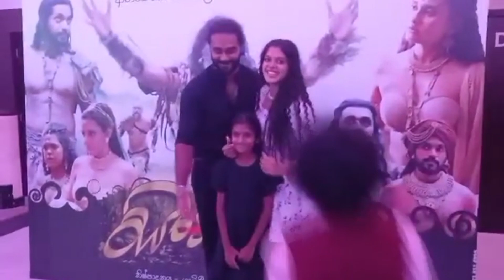සිංහබාහු inhabahu Movie Trailer & Songs Launch | Somarathna Dissanayake | Akila Danuddara |Dusheni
Hello Friends
This Video is about  :- සිංහබාහු  inhabahu Movie Trailer & Songs Launch | Somarathna Dissanayake | Akila Danuddara |Dusheni Miyurangi

This video includes :- සිංහබාහු  inhabahu Movie Trailer & Songs Launch

Produced by
Renuka Balasooriya
Gamini Wickramasinghe
Directed by
Somaratne Dissanayake

Abhilashi santhushki
Yashoda Wimaladharma
Niranjani Shanmugaraja
Radin Radeev
Sinethi Akhila
Akila danuddara
Sajitha Anuththara
Dusheni Miyurangi

if you like my channel kalaa Tv gossip @kalaatvgossip6877